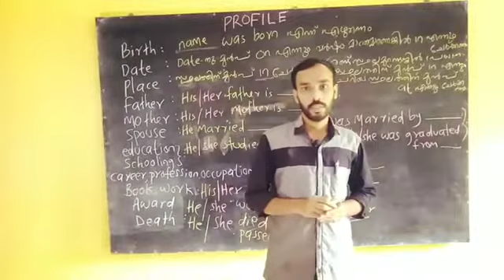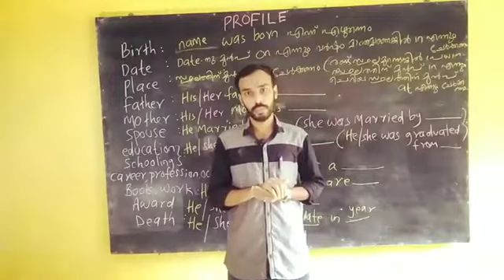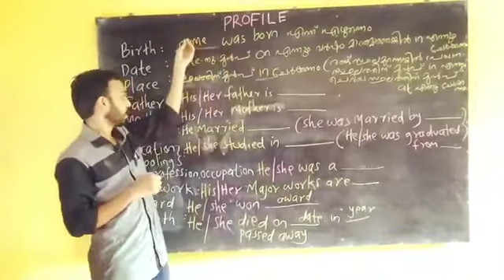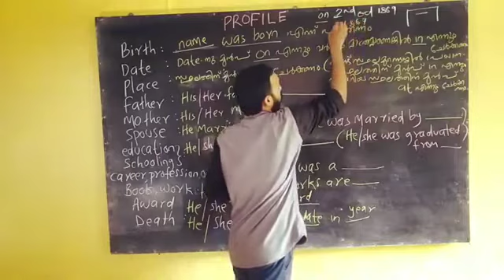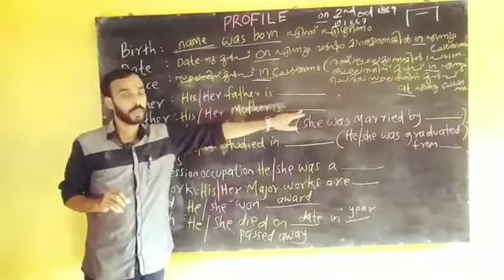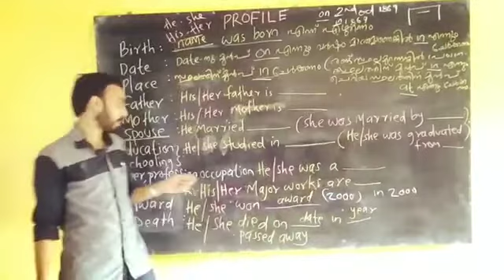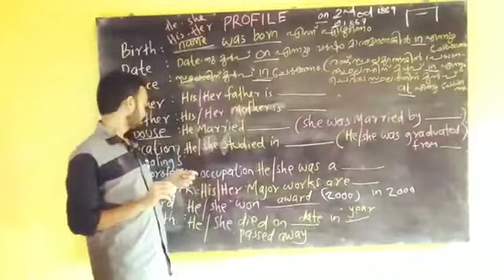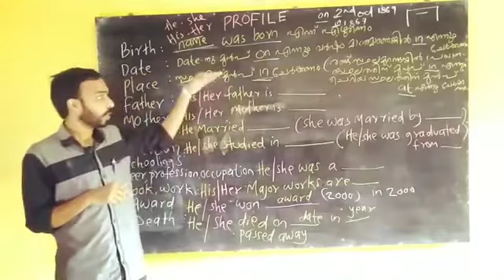Grammar Part 3️⃣ Profile